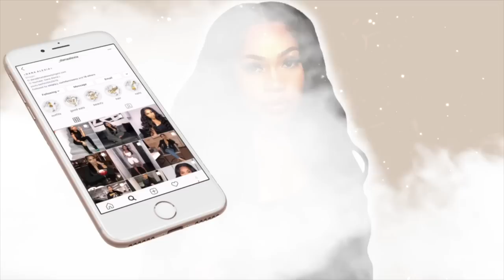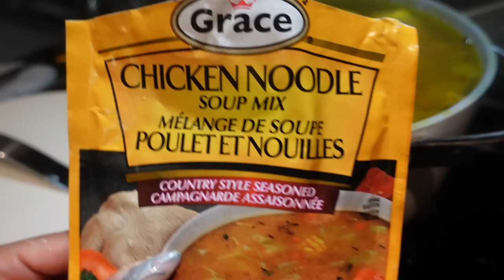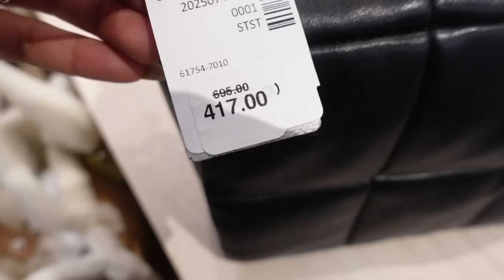VLOGMAS | shop with me + making jamaican chicken soup